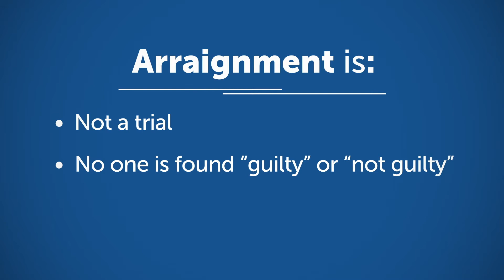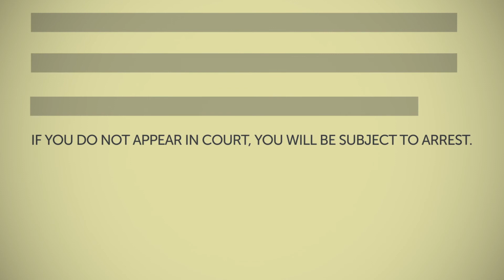El Proceso de Lectura de Cargo | Los Tribunales del Distrito de Columbia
La lectura de cargos es la primera audiencia después de que alguien ha sido arrestado. Es un proceso que asegura que toda persona arrestada sea informada de la razón de su arresto, escuche sus derechos y se le asigne un abogado.